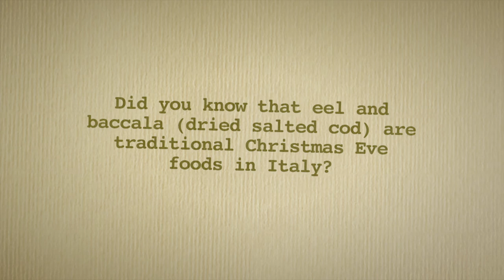Italian Christmas Feast of Seven Fishes, Randazzo's Seafood, Little Italy Bronx NY / Arthur Avenue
Did you know that the traditional Christmas Eve feast for Italians is seafood? Here in the United States, Italian Americans celebrate what is called the "Feast of the Seven Fishes". Two items considered "must haves" for many Italians are Eel (the male "anguilla" and the larger female "capitoni"), and the other is baccala, which is salted dried cod. In this episode of Ask Chef Tony, we take you to his favorite fish market, Randazzo's Seafood, on Arthur Avenue in the Bronx New York (the area that many consider to be New York's "real Little Italy"). We meet Frank Randazzo, co-owner of the market, and he explains to us the finer details of eels and baccala. Let's go!

@askcheftony - TWITTER